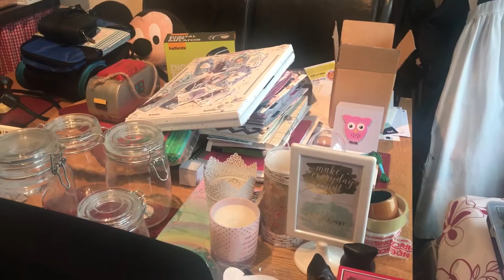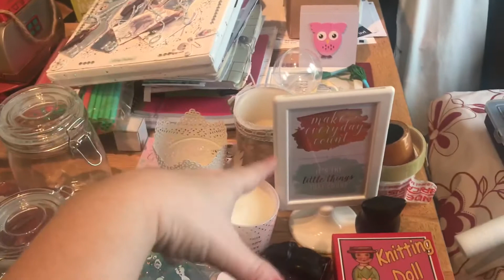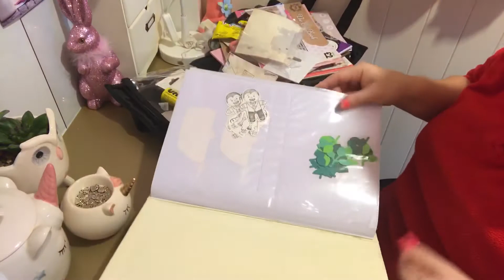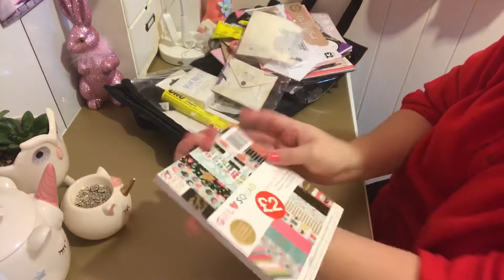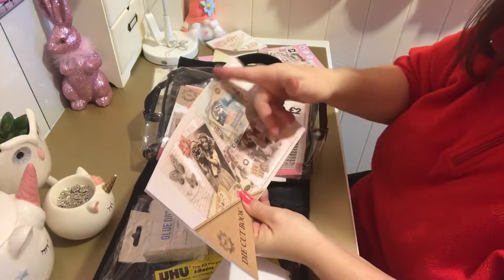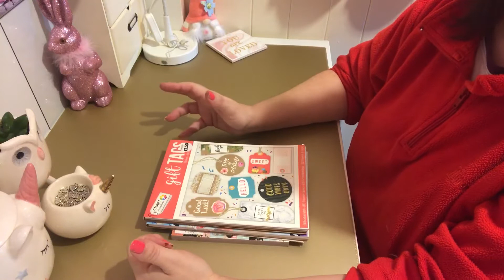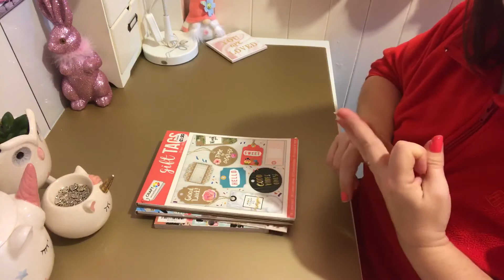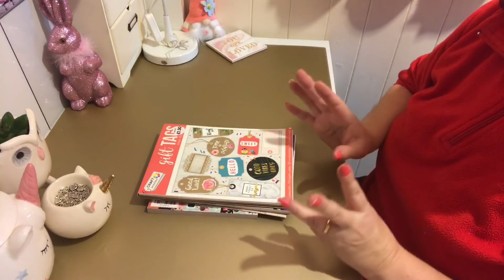Talk About Mess & Putting Stuff Away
Talk about mess and putting stuff away. Yes, it aways gets worst before it gets better. This is shown in the video, with stuff needing to be put away.